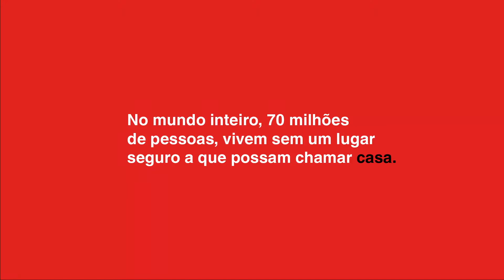Projecto "What is Home": Wala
What is HOME?
Para a Wala, o amor e o carinho da família e dos amigos definem o conceito de casa.
O que significa CASA para vocês?